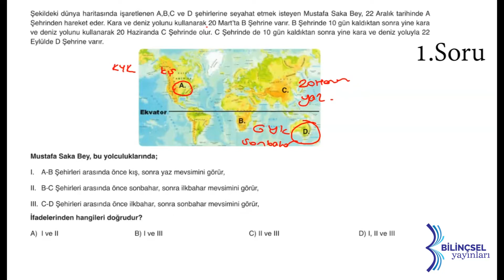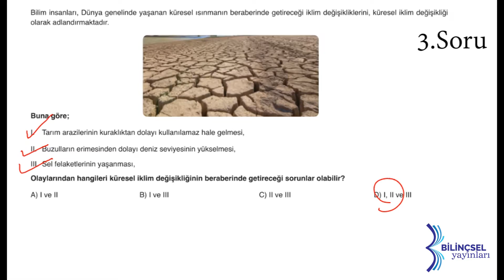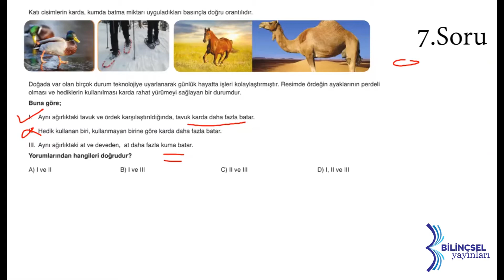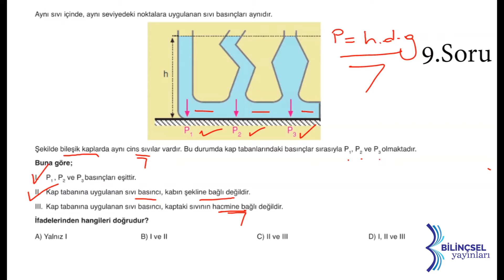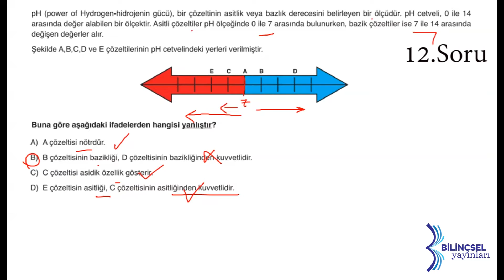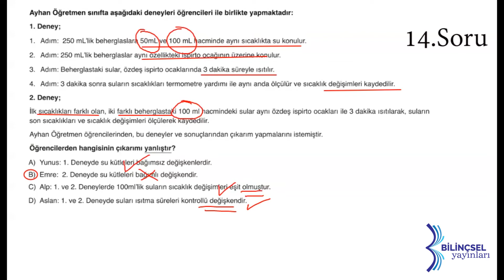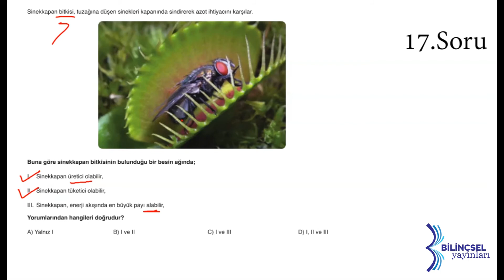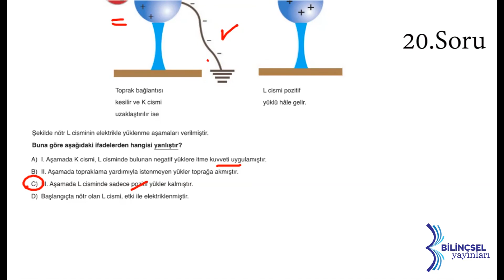LGS Testmatik Hocalar Karması Fen Bilimleri Deneme 1 Çözümleri